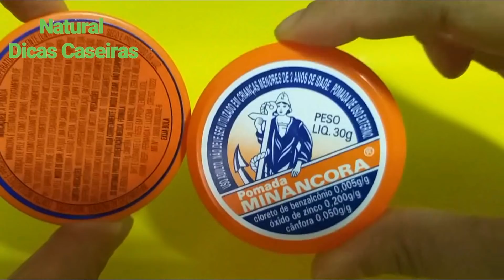👉🏽O Que Quase Ninguém Sabe Sobre A MINANCURA! Porque Não me Disseram Antes!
ATENÇÃO!